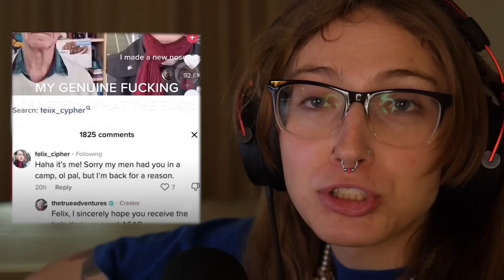THIS GUY THINKS HE’S WHO?!?!?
my pronouns: she/they
THIS GUY THINKS HE IS WHO?!?!? feliz cypher